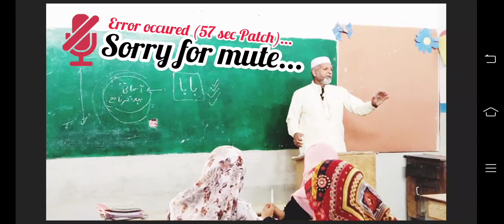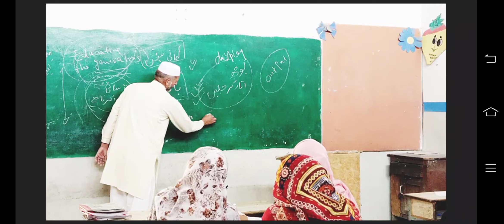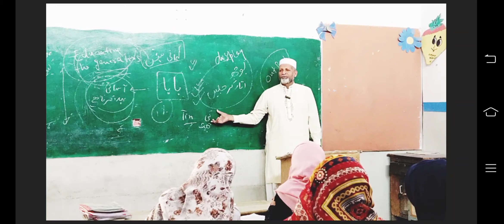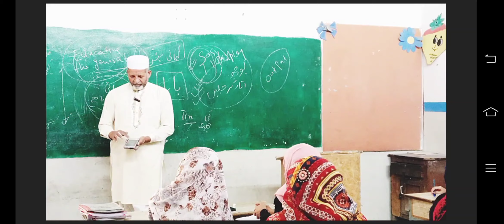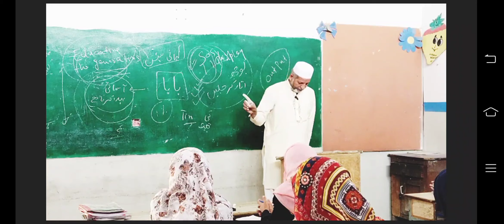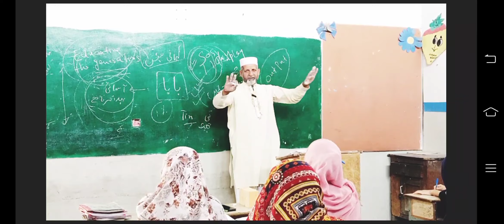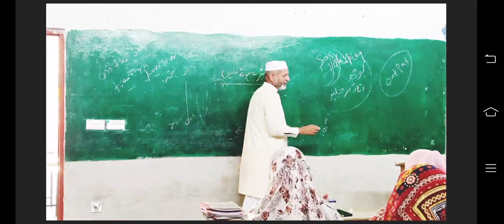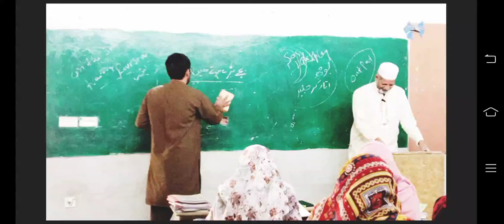Live | Generation X - Independent & Contained @Faran Kids Campus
Generation X - Independent & Contained @Faran Kids Campus

1. Generation X - Independent & Contained
2. Independent & Contained
3. Teachers
4. Trainers
5. Teacher Trainers
6. Generation X

فاران کڈز کیمپس

                       *مختصر خلاصه قرآن سیریز*
                          (4k Animated)

*پارہ نمبر 4 : لن تنالو*

نوٹ: _نیکی کو جس قدر ممکن ہو، پھیلائیں_  *جزاک اللّٰہ۔*

                            _دعاگو_： *فاران*
                                     (Faran Kids Campus)
                                     (Faran Middle School)
                                     (Faran High School)
فاران کڈز کیمپس